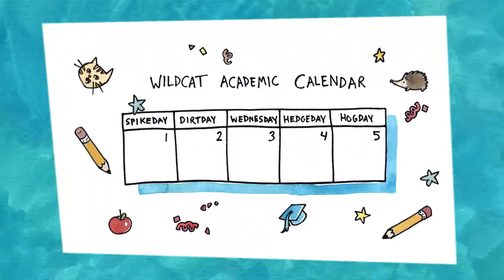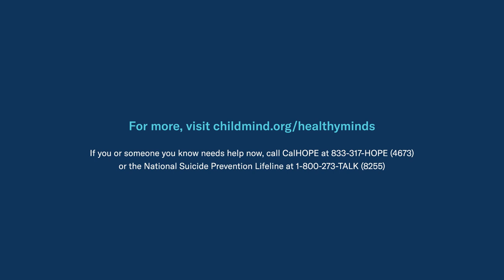Understanding Feelings for Elementary School Students | Tips for Self-Awareness & Emotional Control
Children experience all the same complicated, wonderful, confusing, and big emotions that adults do. It’s okay to feel all emotions, including feelings that are pleasant and uncomfortable.
As your child learned from our hedgehog friends, emotions are important because they provide us with information about ourselves and our environment, and they help us connect with one another. Learning how to notice, label, and express their feelings helps children feel more in control of their emotional experience.

Summary of the KEY SKILLS from the video:
• Label and name feelings to increase emotional vocabulary AND reinforce that
you can feel more than one emotion at a time.
• Notice body sensations that are attached to different emotions and provide clues for what we are feeling. Sometimes it’s easier to notice physical symptoms first.
• Rate the feeling of emotions on a scale of 1 to 10 to capture that we feel emotions in different amounts or intensities.

The California Healthy Minds, Thriving Kids Project is series of free, evidence-based video and print resources that caregivers and educators can use to teach their kids critical mental health and coping skills. The project was born of an innovative partnership between the state of California and the Child Mind Institute.